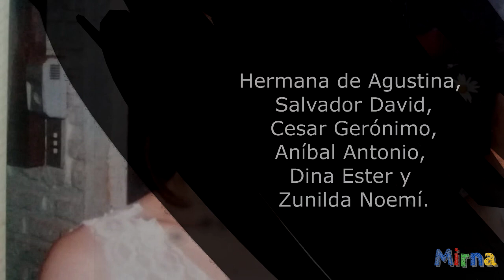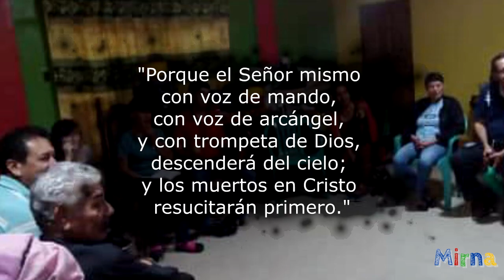Mirna Vera (Biografía)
La profe Mirna Vera conocida como Miti fue una inspiración para todos nosotros familiares, alumnos, amigos y hermanos de la iglesia. Luchó contra el cáncer mucho tiempo como ninguna otra persona, siempre positiva y con fé, siendo misionera hasta el último día. Descansa en el Señor aguardando la bendita esperanza.